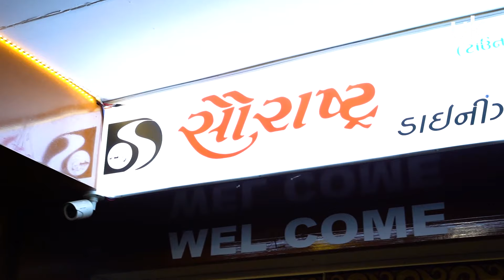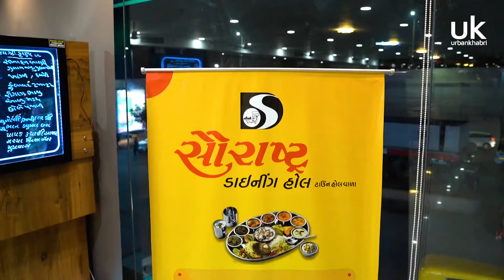Saurashtra Dining Hall - Best Gujarati Thalis in Ahmedabad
One of the oldest in the city and to be honest when you are craving for "Ghar Ka Khana" this is the place to visit and try their authentic Gujarati Thali, they prepare and serve with love, no rush on how much you eat or how slow you eat.

The place is subtle and sitting is very comfortable no jazzy interiors etc all they have focused is on the food and the quality. They prepare each item authentically cooked by their trained chefs who understand your taste buds and deliver the right food to your plate, the food is not hot or too blend the perfect taste to match each taste blends. Lunch or Dinner you get the same affection every time.

The best thing is you cannot get off your seat till the owner himself serves a sweet by his own hand and they do it with love something different to any other place. A must visit with family and friends.

Restaurant: Saurashtra Dining Hall
Location: Iscon Circle, Dev Arc Commercial Complex, F-115, 1st floor, Sarkhej - Gandhinagar Hwy, Ahmedabad, Gujarat 380015, India
Timing: 11AM–3:30PM 7–11PM
Days: 7 Days in a week

Lets us know in the comments "KI YEH WALI THALI AAPKO KAISI LAGI"